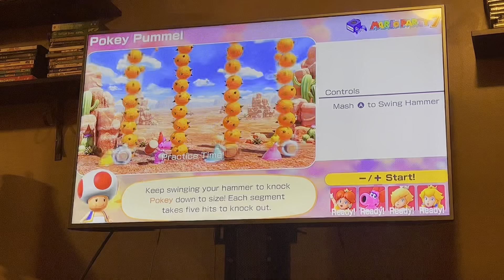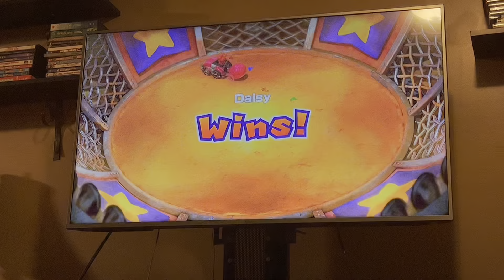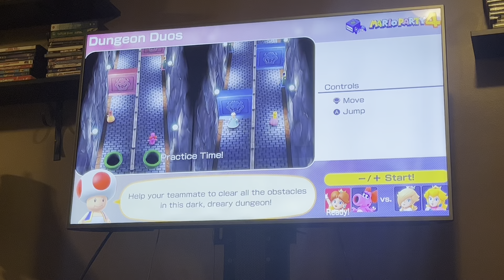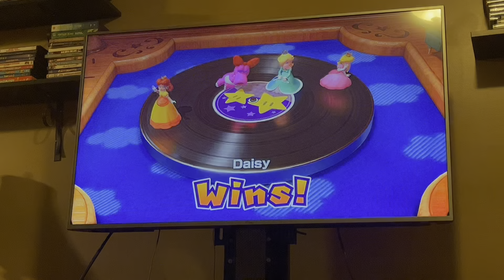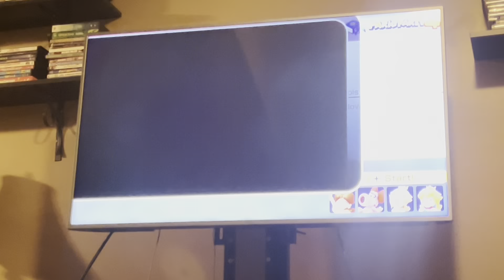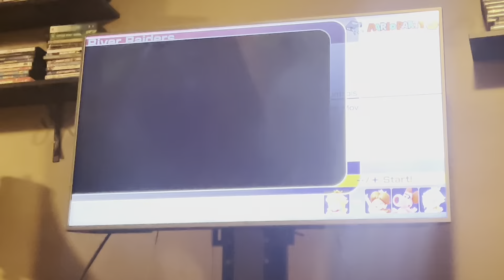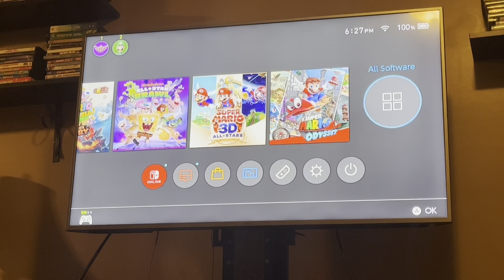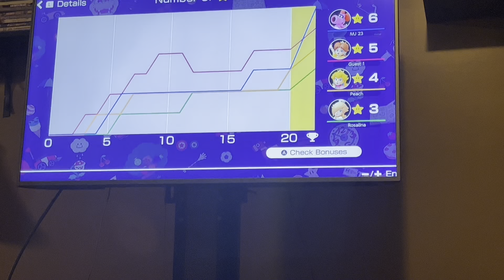Mario Party Superstars: Horror Land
Me: Birdo
Vaticrock: Princess Daisy
CPUS: ￼Rosalina & Princess Peach